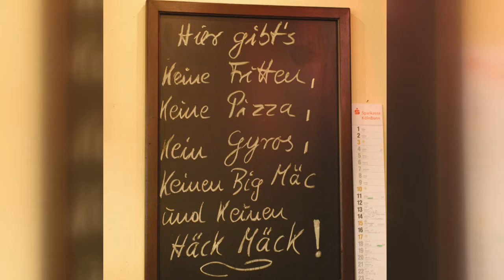F-0274 - Schliessung Altes Bonn - 26 3 2016